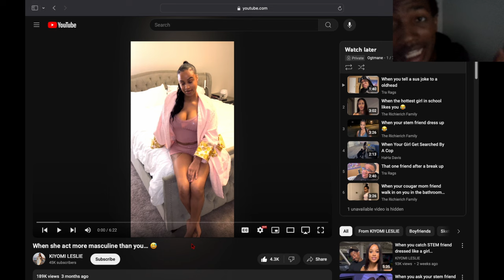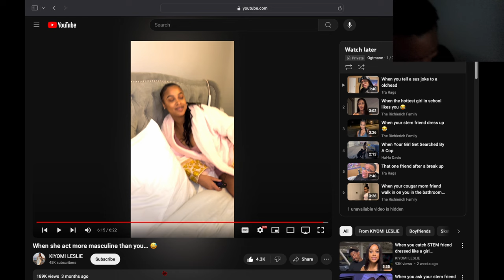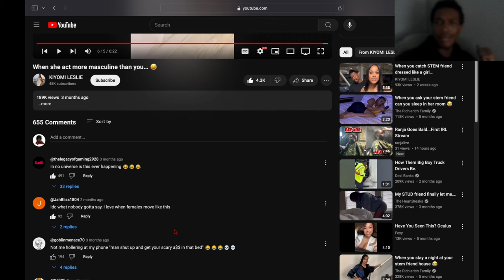Reacting To When She Is More Masculine Than You...Twin ahh Trippin I like it 😏